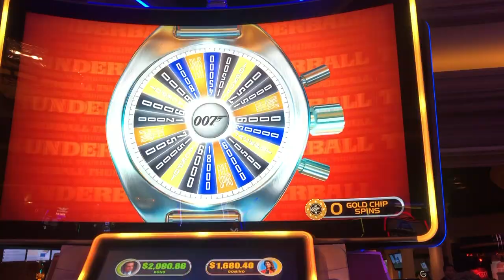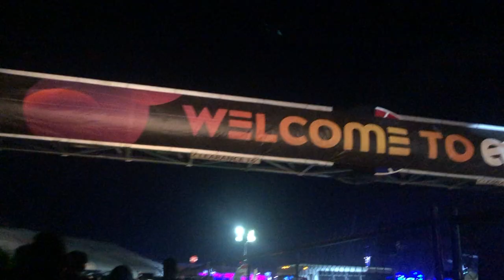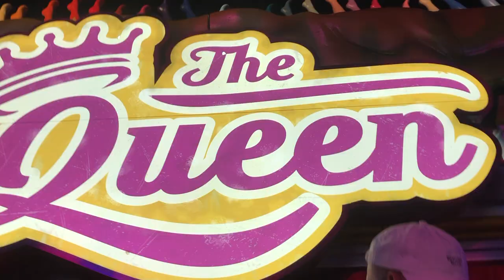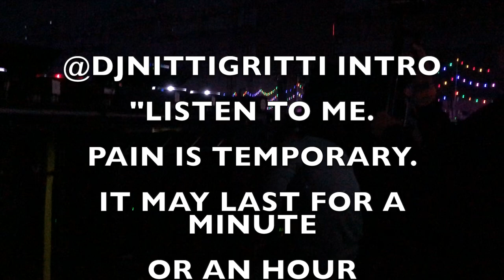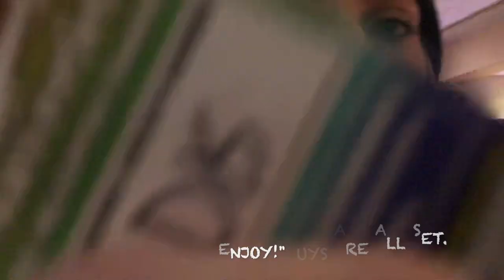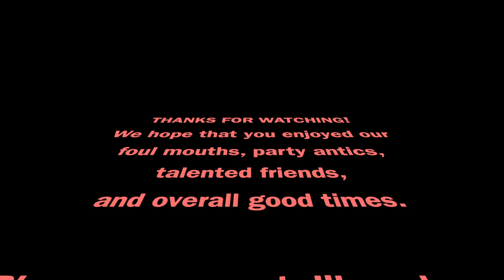EDC LAS VEGAS VLOG W/ NITTI GRITTI, BONNIE X CLYDE & KANDY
CORYNNE & MEGAN GO ON THEIR FIRST TRIP TOGETHER TO EDC LAS VEGAS 2019

THE ADVENTURE INCLUDES HELICOPTER RIDES INTO EDC, BACKSTAGE (AND ON STAGE) HANGS WITH NITTI GRITTI, BONNIE X CLYDE AND KANDY, LOTS OF EDC FIREWORKS, GAMBLING, POOL PARTIES,  AND SO MUCH MORE!

LAS VEGAS HAS NEVER BEEN DONE BETTER... DON'T BELIEVE US?SEE FOR YOURSELF!

Hey, it's Corynne and Megan. Welcome to OUR World! - A place for people who appreciate GREAT MUSIC, AMAZING HAIR, and UNCONDITIONAL LOVE.

No matter whether you're young or old, straight or LGBT, single or couplegoals... you've made it to the MAINSTAGE and we hope you love it as much as we do! WELCOME HOME :)

We post our new videos on Mondays -  all of the wholesome, fun, travel channel vlogs that you want to see from a lesbian couple!

We take our jobs and relationship very seriously, which means lots of couples challenges and mukbangs, music festivals and concerts, music industry business tips, hair tips, and some style and health sprinkled in.